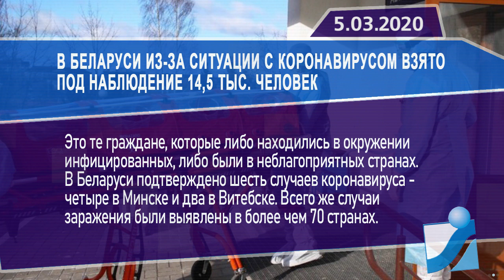Новостная лента Телеканала Интекс 05.03.20.